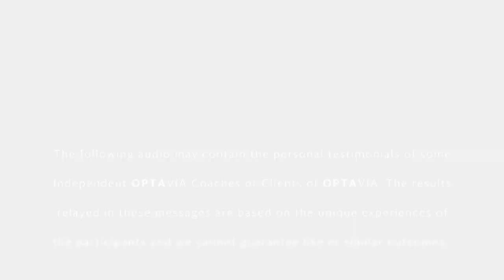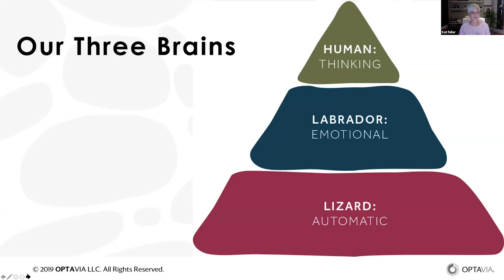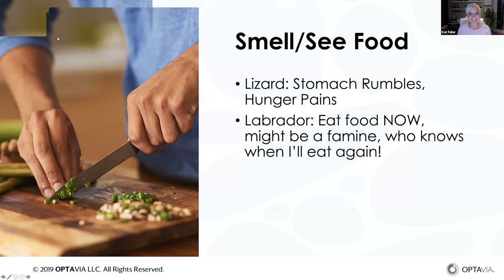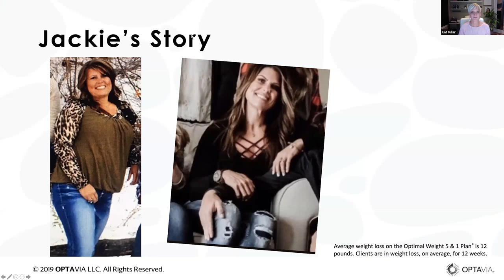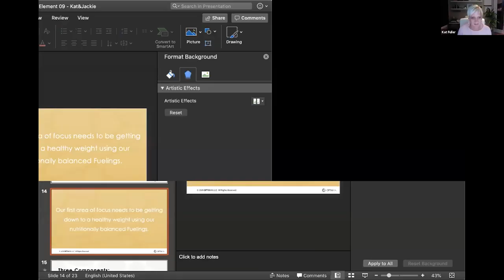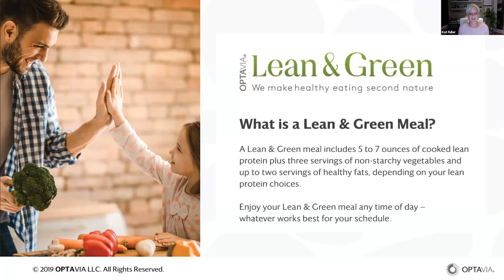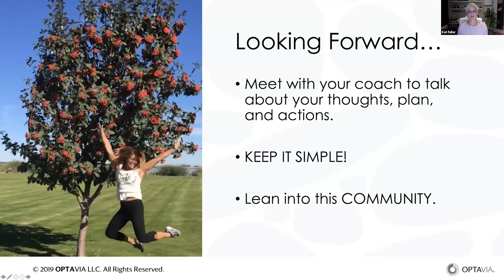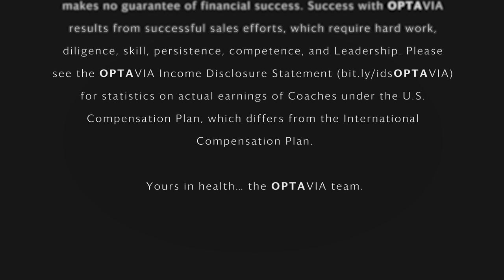Habits of Health – Your LifeBook: Element 09 – 10.09.19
Hosted by Kat Fuller